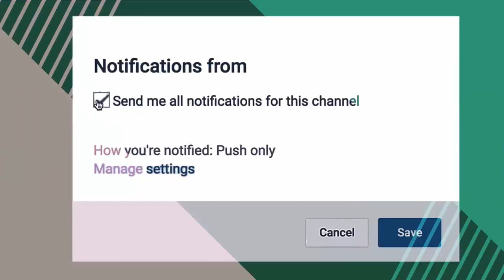TENDENCIAS 2018 ROPA DE MODA 2018 /COLORES/COMBINACIONES PARA MUJER Y MÁS ! fashionistamoda 💗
TENDENCIAS 2018 ROPA DE MODA 2018 /COLORES/COMBINACIONES PARA MUJER Y MÁS ! fashionistamoda 💗  TENDENCIAS 2018 ROPA DE MODA 2018 /COLORES/COMBINACIONES PARA MUJER Y MÁS !